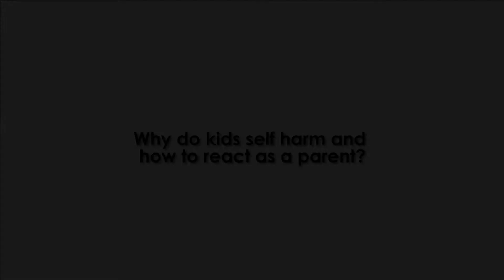Why Do Kids Self-Harm And How To React As A Parent | Gisela Guttmann, Alliance Counselling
Self-harm is when a person deliberately hurt themselves as a way to cope with painful and/or strong emotions. If you know or you suspect your child is self-harming, it may be very worrying and upsetting for you. In this video, Gisela Guttmann, psychologist at Alliance Counselling, gives some advice about this topic.

She says: “If you ever find that your child is cutting, my advice to you would be not to panic but you should take this seriously, to be open to talk, to be supportive and if necessary to suggest your daughter should or could seek help from a counsellor, from a psychologist. A psychologist would be experienced in the topic, would offer other coping strategies, help your daughter with other coping strategies but also give this confidential and safe environment.”

0:00 -  Why do kids self-harm and how to react as a parent
0:24 - Prevalence of self-harm
0:54 - What is cutting?
1:19 - Who is doing self-harm?
1:50 - Why do people self-harm?
4:15 - Advice to parents with children who self-harm

Alliance Counselling is a team of multilingual counsellors and psychologists based in Singapore since 2009. We provide professional support and guidance to men, women, couples, children, teenagers and families. Alliance also offers educational institutions partnering, clinical supervision, corporate workshops and psychological assessments in a safe and confidential environment. We speak English, French, Spanish, Portuguese, Mandarin and Cantonese.

We will help you find the right therapist to fit your needs.